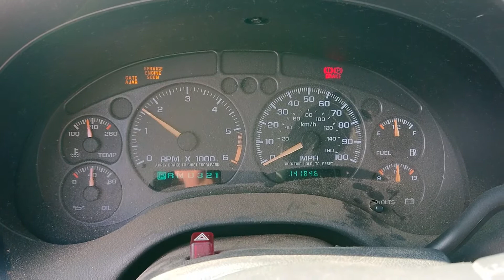T0734B 2001 Chevy S10 Blazer